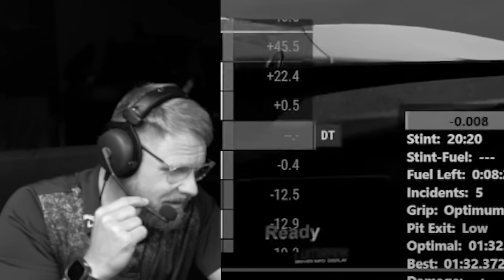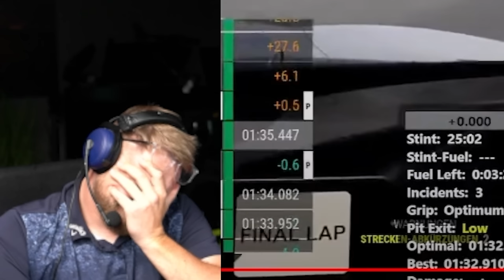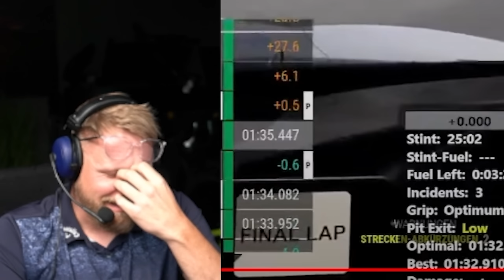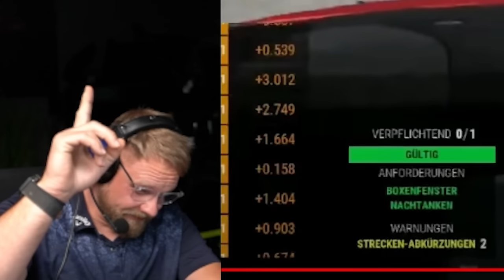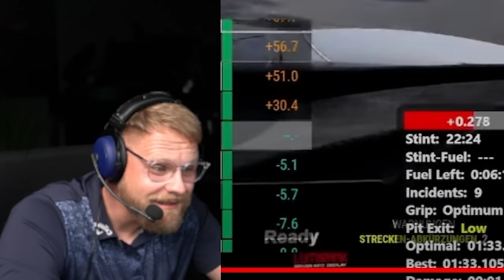Bletten wechselt zu iRacing - Dizee Reaction